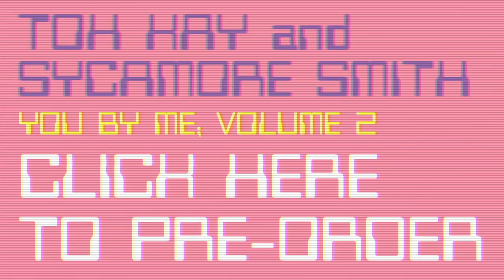Toh Kay & Sycamore Smith: You By Me Vol.2 Announce Trailer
OUT AUGUST 12th ON CD, VINYL AND DIGITAL!

Toh Kay (Tomas Kalnoky of Streetlight Manifesto) and Sycamore Smith cover three of each others songs for the second volume of the "You By Me" series through Pentimento Music Co.